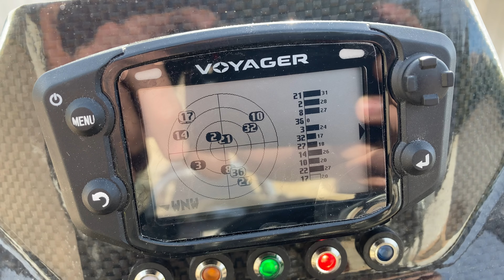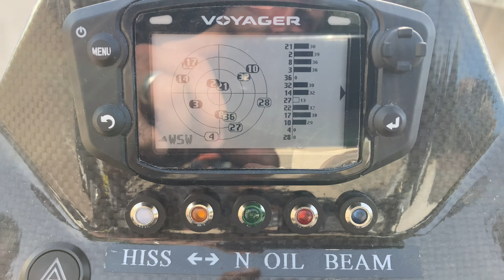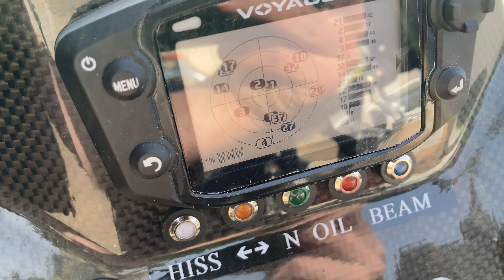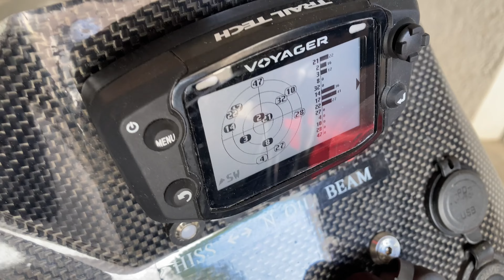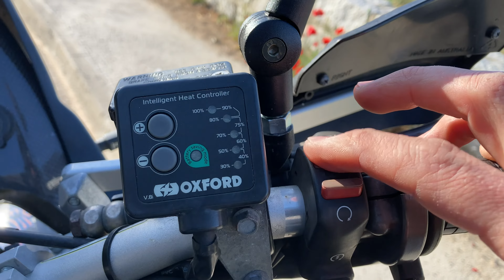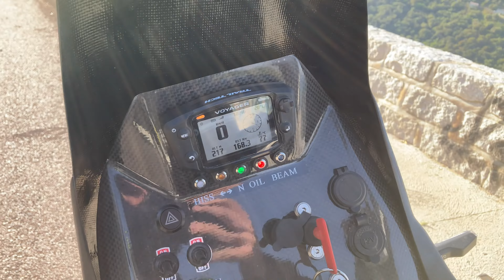Rally Alp Boano Transalp 650 Modification CHOKE nad GPS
Modyfikacja dźwigni ssania w motocyklu Honda Transalp 650. Montaż dodatkowej zewnętrznej anteny GPS do komputera Trail Tech VOYAGER GPS. Odwieczny problem z gaźnikami. Połamane ssanie w gaźniku. Dorabianie nowych linek ssania na wymiar i lutowanie końcówek linek stalowych.

Każda zmiana sprawia, że w pewnym dla mnie sensie motocykl jest praktyczniejszy w użytkowaniu. Jednak wciąż pozostało sporo szczegółów do dokończenia.